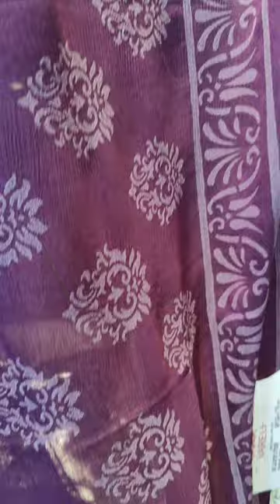Garden Vareli sarees latest collection. ₹ 1,125/- .9844566924,9686222289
The goodness of Garden Vareli Sarees at the best prices!

PM Silk & Fancy Sarees, Bengaluru - 560058